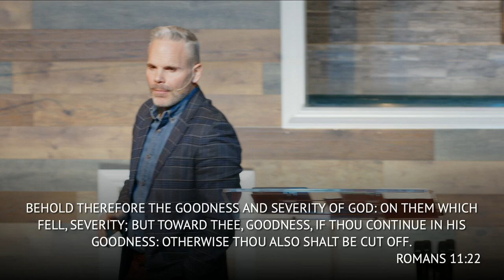Results of Salvation | Romans 11:13-36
Are we focused on eternal significance? When we believe that Jesus Christ died on the cross, was buried, and rose again on the third day to save us from our sins because we are sinners in need of a Savior, this is eternal significance. We are no longer chasing after the belief that we can save ourselves but that it is Christ who saves us.

Why would Christ die for us? He wanted us to be the envy of the world through a humility that does not boast. It was God's intended design to give us mercy that would set us free through the sacrifice of His perfect, sinless Son, Jesus Christ because He wants a relationship with us!

It is because of Salvation that we can praise the Lord with our whole heart for what He has done, is doing, and will continue to do! We are called to daily pursue our relationship with God whether it is sharing the Gospel or living out His Word through our lives!